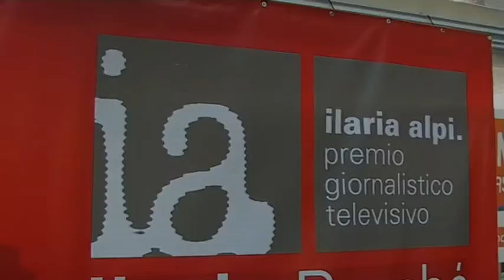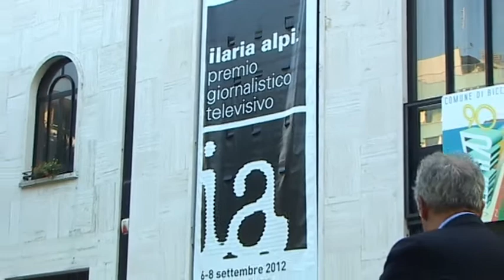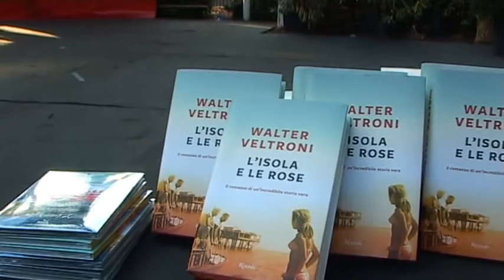Premio Ilaria Alpi 2012 - incontro con Walter Veltroni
Walter Veltroni al  XVIII Premio Ilaria Alpi nel corso della quale ha  presentato il suo ultimo romanzo "L'Isola e le Rose"
Veltroni ricorda con emozione la giornalista uccisa in Somalia nel 1994: "...di Ilaria conosciuta alle sue prime esperienze radiofoniche, ricordo due occhi profondi. Ilaria: esempio di giornalismo serio e da imitare".
Intervista a cura di Simona Cesarini
Riprese e montaggio Paolo Mongiorgi